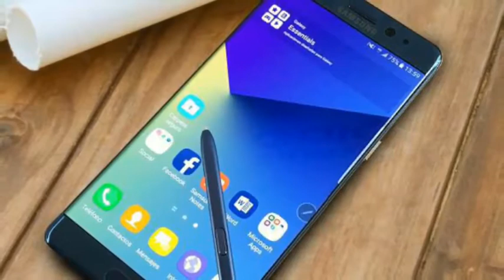Samsung Galaxy Note 8 Review?!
New Samsung Galaxy
New Samsung Galaxy Note